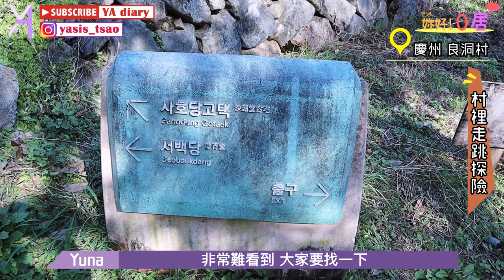【韓國旅遊】世界文化遺產－慶州良洞村・探訪韓式古屋世外桃源，體驗傳統遊戲風土民情！｜妳好!０居｜Vlog｜YA diary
※非疫情時期前往，請看倌們放心※

這一集再次帶大家來到慶州🌝
「良洞民俗村」位於慶州東北部，從釜山市區來看，車程不算近，
而且村內還有不少居民居住，所以並非超熱門的景點😌

良洞村當年是貴族和平民一起居住的村落，
建築硬體和歷史文化都保存良好，從高處的貴族房舍往下看，
景色帶有濃厚質樸風和歷史感，
靜下來心來穿梭其中，能感受到都市無法體會的平靜感🙌🏻
也可以嘗試一下各種韓國傳統遊戲，
投壺大PK！０居玩給你看👯‍♀

雖然暫時沒辦法出國玩耍，
但還是可以看看YA，期待下一次愉快的旅行吧！✈️

有任何問題或是合作意願
都歡迎寄信或留言給我們✉

☞後製：Yuna
☞拍攝：Yuna&Lynn